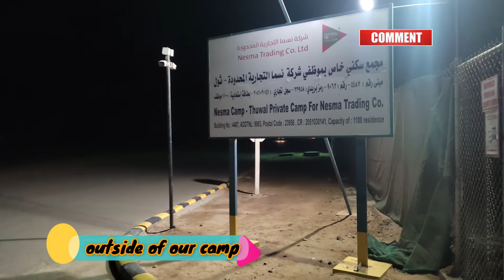Join me Strolled around the Camp#To See Small Market Inside